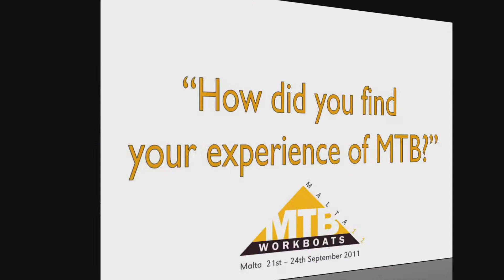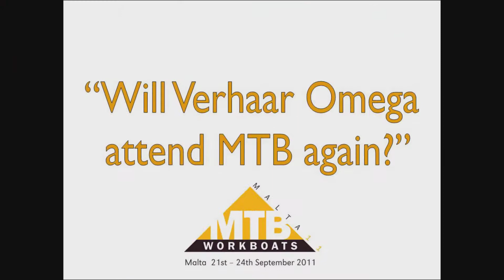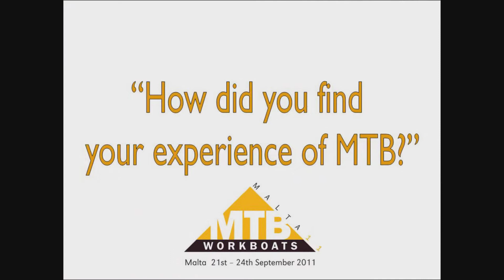MTB Workboats 2011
Interviews with delegates and an inside view of MTB Workboats.

'A programme of one to one appointments between Senior
Managers/Technical Purchasing Managers and Senior Buyers
from Workboat Owners and Operators (these include supply
boats, pontoons, floating cranes, trawlers, etc) together with
Supplier Companies from all areas of the Marine Industry.'